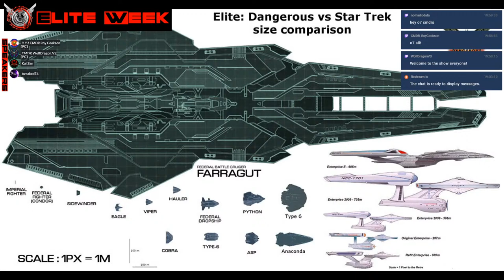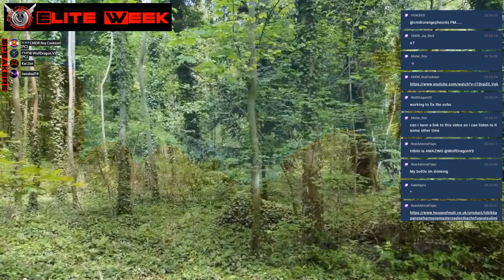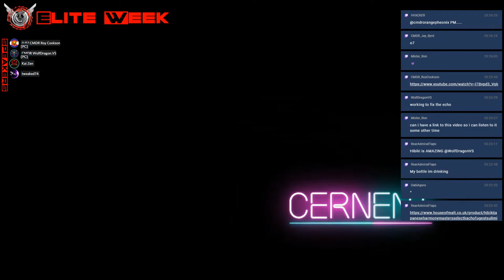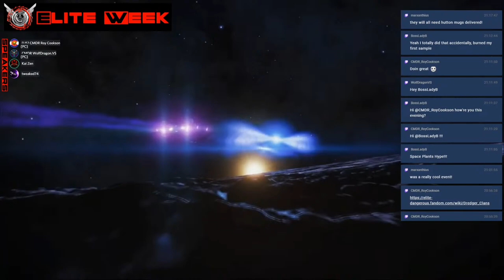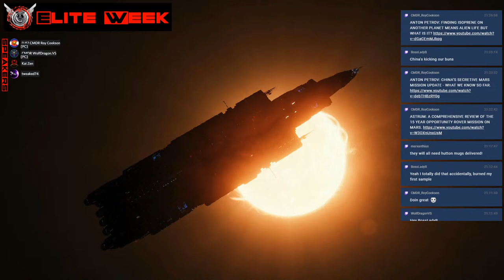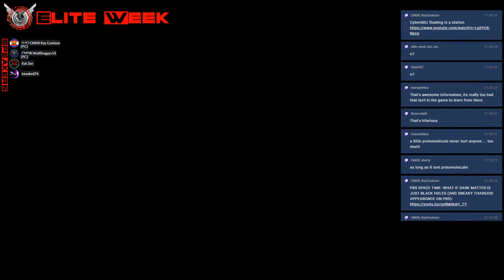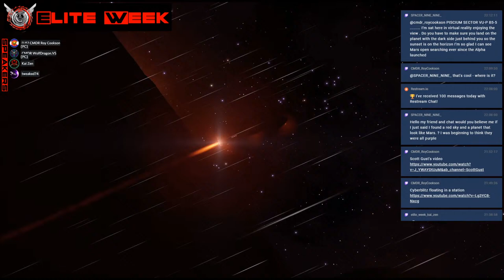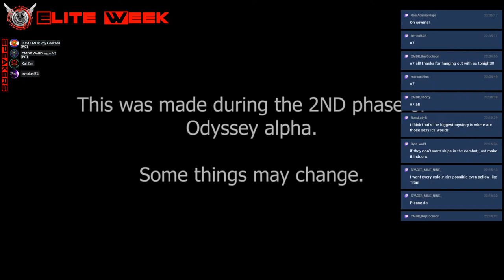ELITE WEEK #072 - ALPHA PHASE 3 - SPACE COWBOYS! (GALACTIC WATER COOLER: FRI APR 9TH 2021)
CAST: ROY COOKSON, KAI ZEN, TWEAKED74
On Air Producer: Kai Zen (SWEET BABY JESUS HELP US)
Graphics Producer: Swordsmith & Kontrolldon
Executive Producer: Wolfdragon
Podcast Editor: Monohive
COVER ART: “Did You Hear Something” by ToCoSo

00:01 PRE-STREAM COUNTDOWN:

03:02 STREAM INTRO/SOUNDCHECKS (EDITED OUT OF PODCAST)

05:14 OPENING SONG: "IF STEVIE WONDER WROTE LAYLA” by SCARY POCKETS

07:43 PODCAST INTRO:

13:27 TDW UPDATE: KAI    ***SHOUT OUT BLACK SKY LEGION SQUAD BSL1***

23:43 MOMENT OF BRABEN:  PROCEDURAL GENERATION

33:33 CERNENT: ODYSSEY ALPHA PHASE 2 STATION COMPARISON

40:24 TWEAKS CONSOLE CORNER:

43:05 THE CONTINUATION OF THE ADAMASETR MYSTERY:  THE HESPERUS AND THE DREDGER SHIPS:

1:05:36 FRONTIER NEWS:
STREAMS:

Apr 12 - GALACTIC MYSTERIES: DREDGER CLANS
Apr 13 - FEDERAL REACTIONS TO COMMUNICATIONS SURVEILLANCE PROGRAMME
Apr 15 - ARCHON DELAINE CAMPAIGN TO BUILD NEW STARPORTS
Apr 16 - NEO-MARLINISTS SEEK SANCTUARY AT MARLINIST COLONIES

1:23:48 REAL-LIFE SCIENCE:

PBS SPACE TIME: WHAT IF DARK MATTER IS JUST BLACK HOLES (AND SNEAKY THARGOID APPEARANCE ON PBS AT 8:14 MARK!

1:31:30 PROMINENT ASTRONOMICAL NAMES (LFT; LHS; LTT; LUYTEN; ROSS; BARNARD, ETC):

Some common star catalog prefixes:
LFT, is the Luyten Five-Tenths catalog - stars with proper motions exceeding 0.5”, or five-tenths of an arcsecond annually
LHS is for the  - Luyten Half second catalog
LTT - Luyten Two-Tenths catalog
NLTT - New Luyten Two-Tenths catalogue
Ross - Frank Ross’ catalog of high proper motion stars

1:36:52 ROY STORIES: MACK WINSTON, Season 2, Episode 7: SHINDIG

This episode’s cast:
Mack Winston/Narrator:  Roy Cookson
Admiral Darius Hendrickson:  Kai Zen
Cal:  CMDR Audaxius
Enrique Vazquez:  Tweaked74
Melinda:   BossLadyB
Murdock:  WKJezz
Sound Engineer/FX:  Monohive

1:50:27 CYBERBLITZ: I SPACE WALKED IN A STATION  EVA!!!

1:53:00 SCOTT GUST: ODYSSEY ALPHA - THE MOST INSANELY BEAUTIFUL WORLD I HAVE EXPERIENCED

1:54:02 ELITE ODYSSEY ALPHA DISCUSSION (WEEK3):

2:30:47 COMMUNITY QUESTIONS:
CQ#1: YOUR THOUGHTS ON THE ENTIRE ALPHA SO FAR NOW IN PHASE 3.
CQ#2: YOUR THOUGHTS ON THE HESPERUS EVENT.

2:35:31 SIGNOFF

2:36:24 CLOSING SONG: "THE JOKER” by STEVE MILLER BAND